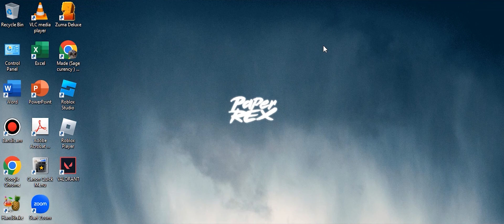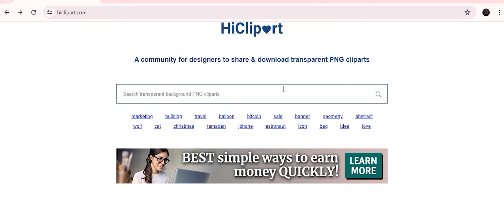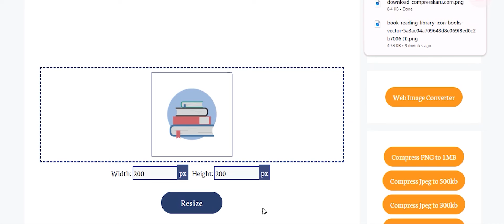Menyiapkan ikon/Image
da serangkaian elemen yang membentuk situs web, seperti teks, warna, gambar, ilustrasi, dll. Salah satu elemen ini adalah ikon, yang digunakan berbagai situs web dengan gaya berbeda.

Ikon harus sesederhana mungkin, tetapi dengan detail yang cukup untuk mengekspresikan pesan yang dimaksud. Jika ikon terlalu rumit dan / atau memiliki terlalu banyak jejak, mereka dapat menjadi membingungkan dan berpotensi menyampaikan pesan yang salah.